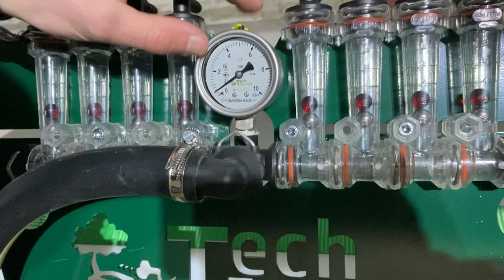Комплект внесення КАС32 для КРН 5,6 версія 2022 року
У відео розповіли про нововведення які зробили в комплектах обладнання для внесення КАС32, РКД, чи аміачної води, з допомогою просапних культиваторів типу КРН, та інших.